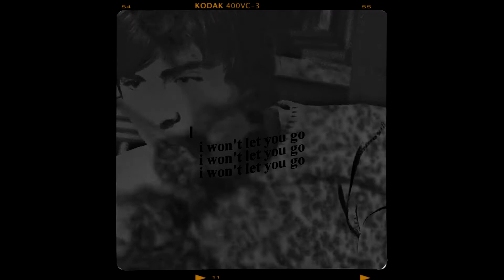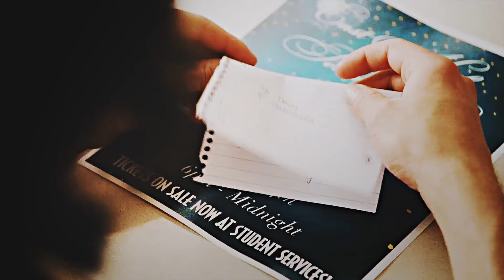Mark & Peter || i won't let you go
«If you could only let your guard down
You could learn to trust me somehow
I swear, that I won't let you go»

I love these two so damn much and ever since I did the first video of them that does not end with them happy (which was very rude of me), i've wanted to make another video. Since far from home is out in hd, i finally did it!!!

I've always been a believer in second chances...and i also do believe that sometimes you meet the right people (not just in a romantic sense btw, but all relationships) but it's just not the right time! So i wanted to explore that with these two.

Story: So following Mark confessing his feelings and saying he will let him go, Peter and him were able to remain friends...Now months later, Peter and Ned have friendly broken up (Cause they bff and they are mature. It can happen, people!), but Peter didn't want to tell Mark (cause feelings and stuff). Eventually, despite the fear and insecurities that haunt Peter cause of their story, they finally get their chance to be happy xD

Fandoms: Spiderman Homecoming, Spiderman Far From Home, Seventeen Again, High School Musical 2 and 3
Song: //youtu.be/AiF09D9TIls
Colouring: SunnyVids